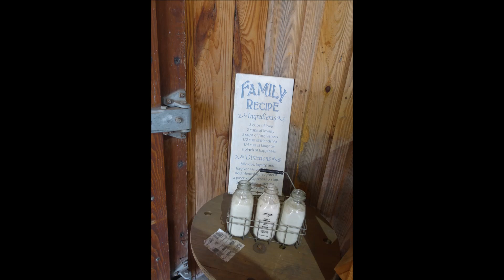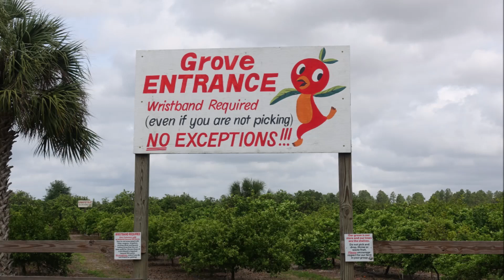Showcase of Citrus Florida USA Wir fahren Monstertruck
Hallo
Heute gibt es von uns ein Special
Wir sind in Florida bei Showcase of Citrus
Es gibt so einiges was man dort machen kann!
Orangen selbst Pflücken auf einem Areal das größer als Wien ist
Tiere streicheln, Essen, Live Music hören und Monstertruck fahren.
Das Monstertruck fahren war echt cool.
Man fährt dort durch die Landschaft die sich mehrmals ändert
Auf jeden Fall einen besuch wert
Veil Spaß beim schauen

Hi there
Today we have a special
We're in Florida at Showcase of Citrus
So there is a lot you can do there!
Pick your own oranges on an area larger than Vienna
Pet animals, eat, listen to live music and drive a monster truck.
Driving the monster truck was really cool.
You drive through the landscape, which changes several times
Definitely worth a visit

Sony Rx100III